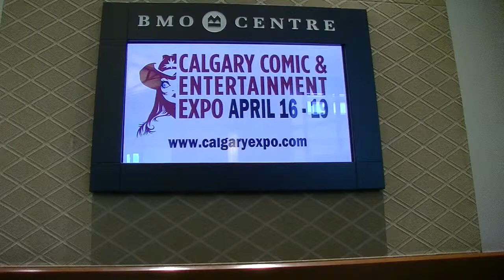Are YOU Afraid of the Mob? - Talking Toastmasters at the 10th Calgary Comic & Entertainment Expo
Members of ShawMasters Toastmasters Club present "Are You Afraid of the Mob" at the 10th Annual Calgary Comic & Entertainment Expo, April 19, 2015

Amanda Cronin moderated our panel consisting of John Bauer, Terry Kozlyk, Robert Litwin and Ron Friedman

Each gave reflections of their own journey of becoming confident Speakers and better Leaders

Terry of TDKtalks.com posts both audio and video podcasts related to speaking and leadership development.

Read, listen and watch at TDKtalks.com